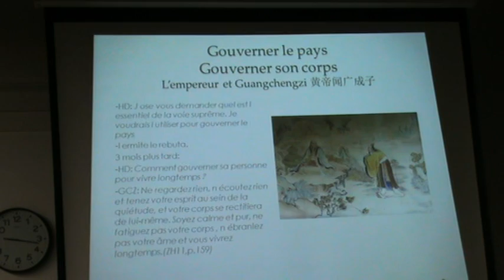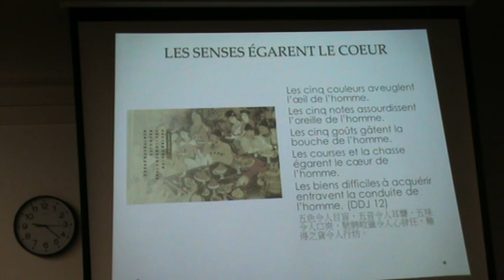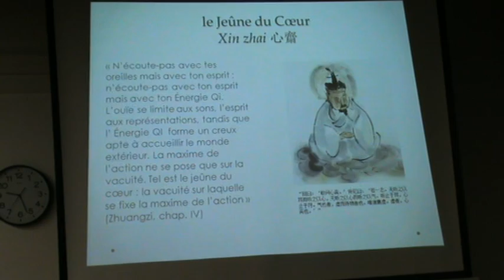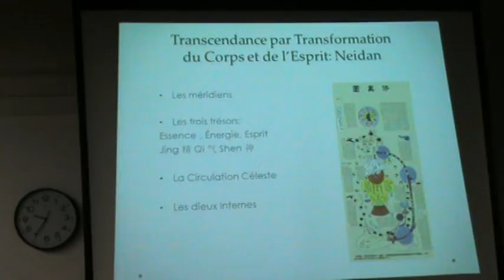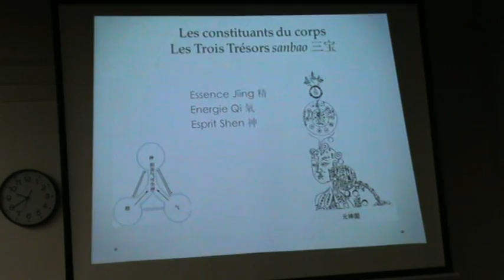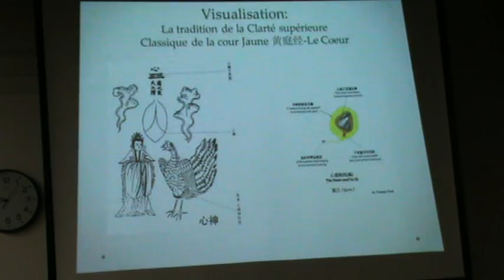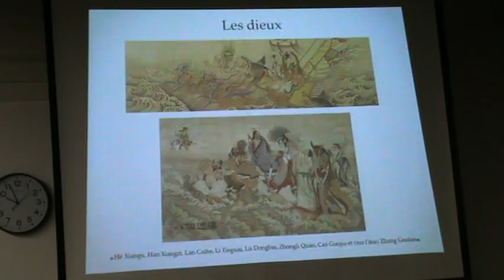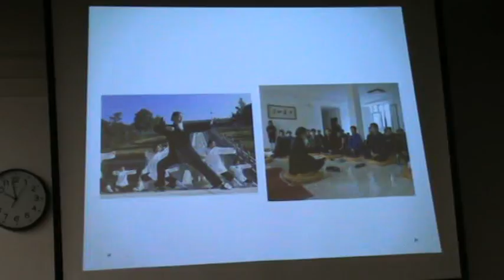Karine Martin-La PENSÉE TAOÏSTE partie N 3 (2017-04)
Les Grandes RENCONTRES TAOISTES
2-3 Sept. 2017 et 16-17 Sept. 2017
Plus de 20 grands maitres Taoistes de Chine viennent vous rencontrer a Montlucon (03100).
Un rendez-vous exceptionnel pour l'inauguration de l'Institut d’Études Taoistes.

Conférence sur La Pensée Taoïste a Lyon (6 Avril 2017)-3ème partie